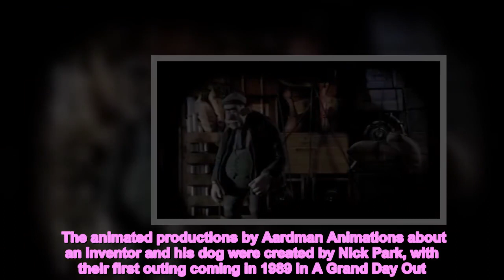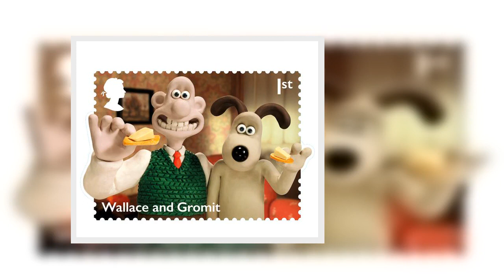Wallace and Gromit secrets - fire on set, star replaced and character overhaul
The Wallace and Gromit comedy film series has been a huge hit with audiences for more than 30 years.  The animated productions by Aardman Animations about an inventor and his dog were created by Nick Park, with their first outing coming in 1989 in A Grand Day Out.  READ MORE: Netflix viewers left in floods of tears over new Jason Momoa movie Slumberland  Each of the characters are made out of plasticine and filmed using a technique called stop-motion, which involves moving each model a tiny amount and filming each bit at a time - meaning films can take hours to make. A different look    The original versions of Wallace and Gromit looked a bit different from how they did in Park's original sketches of the pair.   Wallace still looked similar to Park’s tinkerer father but he initially had a moustache and worked as a postman, and Gromit was actually a cat.   Park changed Gromit into a dog because he thought it was easier to animate dogs.   Gromit can't speak in any of the films, but Park created him with a mouth originally and in his early sketches was depicted as larger and rounder.   It is believed that when Park spotted how expressive Gromit could be using only small movements of the eyes - ears and brow, he decided he didn't need to speak. Cheese fan   Park decided Wallace should be a lover of Wensleydale cheese to give him a reason to build his space rocket in A Grand Day Out.  Wallace, of course, travelled to the moon because he believed it was actually made of cheese.   In real life, Wensleydale Creamery, which makes his favourite cheese, before it was mentioned in the film.  But after the film aired, it approached Aardman about marketing a special version of the cheese - Wallace and Gromit Yorkshire Wensleydale - and the product went on to become a worldwide hit. Painstaking work   A team of 30 animators are typically needed to bring Gromit to life on each film.   They are required to painstakingly animate every aspect of his movements and the most difficult parts for them to animate are his paws.  Due to the method of the production, this means that filming a scene can take a day, meaning each of the 30 animators are hard at work for hours.  Fire on set   When A Grand Day Out was being made, Gromit was seen welding and a sparkler was used for effects.  But disaster struck one day during filming and the set caught fire - resulting in Wallace's welding nozzle to melt - but it was later replaced and it did not show up in the final cut, leaving fans none the wiser about the incident. Lost in a cab   Park visited New York to promote A Close Shave in 1996 - but after arriving at his hotel, he was horrified as he realised he’d left the models of the duo in the taxi cab.   Thankfully after Brit newspapers reported the loss of the national treasures - the driver got in touch with Park and reunited him with the pair 36-hours later. First Wallace voice   The person to voice Wallace was the late Peter Sallis, who influenced the way the character’s mou